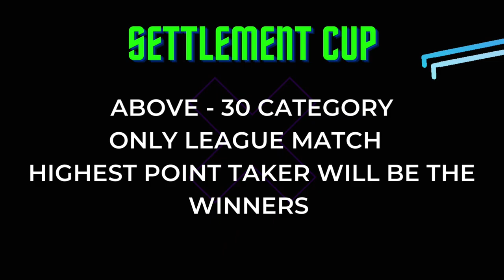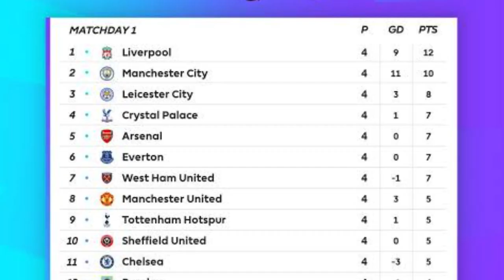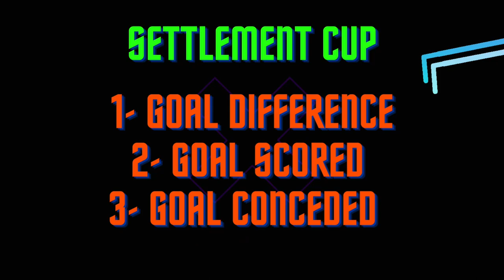Settlement Cup -Lets begin the game -Who is the officials? League format? Time Duration?